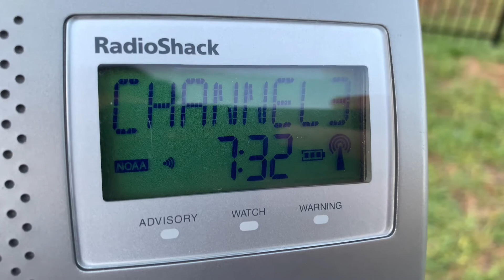WWH20 Station ID (313 miles away!)